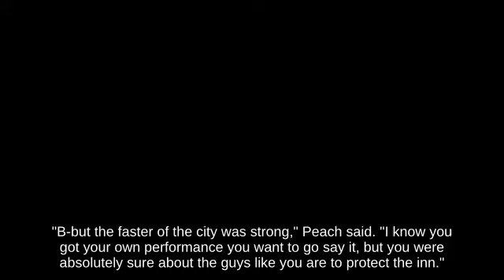Start-up King Dedede with Jigglypuff attacks with Bombchu _ Switch